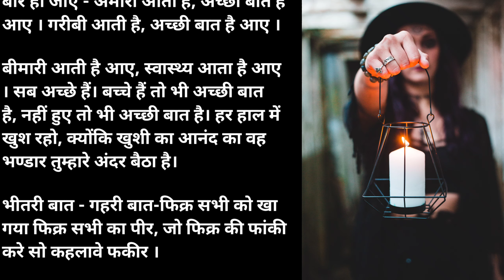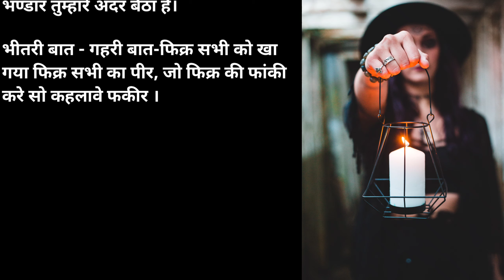चिंता ! Hindikahani | lessonablestories | MoralStorie IEmotionalStory| hearttouchingstory | kahaniya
Lessonable stories.

hindi kahaniya koo koo tv